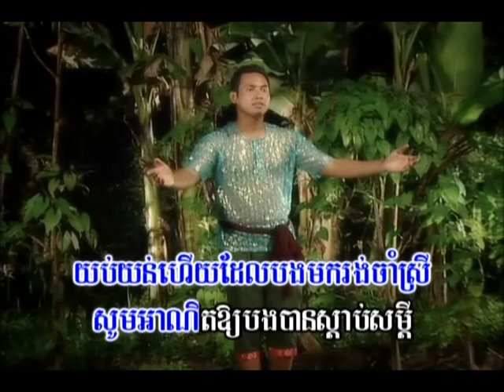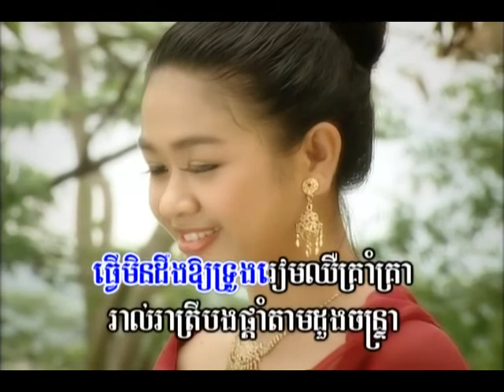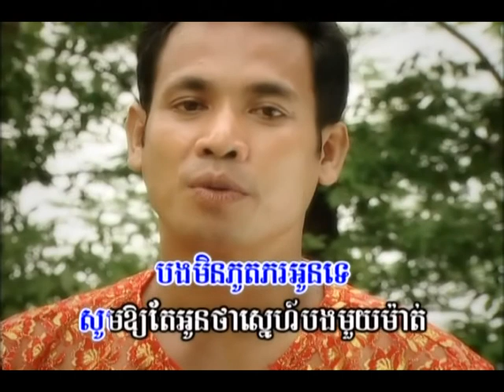Preas Peay Phatt (bet somleng srey)